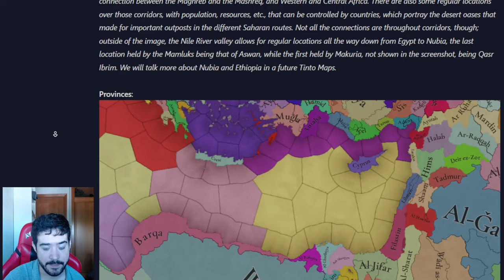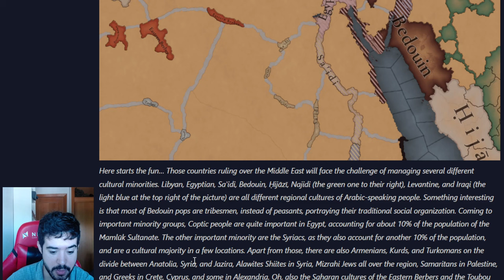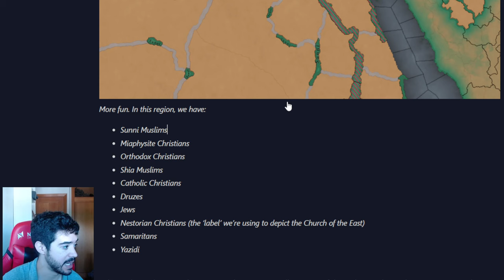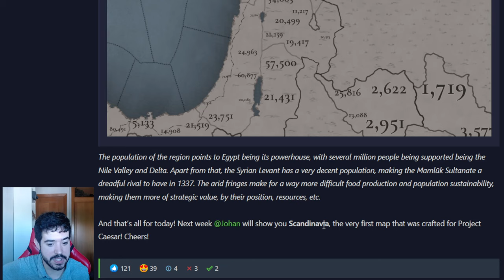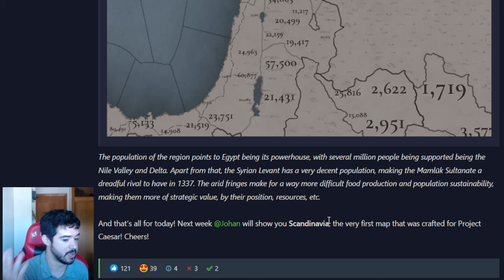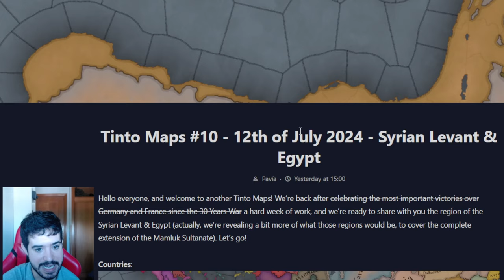EGIPTO es MÁS DE LO QUE APARENTA en EU5